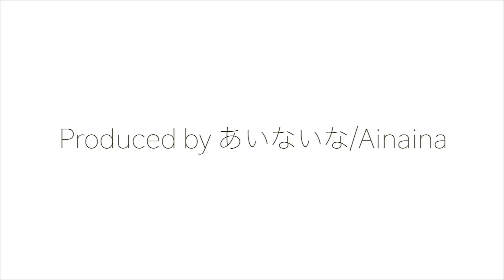【倍速 前面展望】GTO-VVVF 207系 学研都市線 快速 尼崎～木津【Japanese Train driver’s Cabview Time lapse】